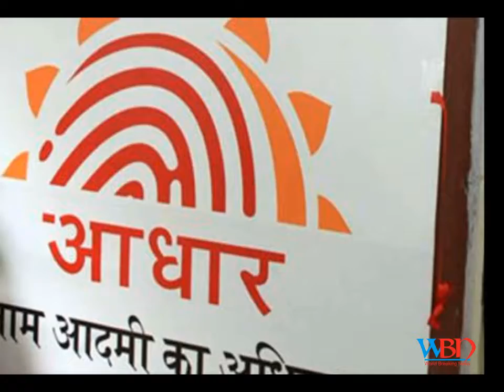How to link aadhaar card number with sbi account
Aadhaar linking through ATM channel. You can access any of SBI's ATMs and link your Aadhaar with your SBI account. After swiping the ATM card and entering your PIN, select the menu "Service - Registrations". In this menu, select Aadhaar registration (or inquiry as per your need).

Linking SBI Account With Aadhaar Card Number, PAN Card.
How To Link Aadhaar Card Number With SBI Account Online.